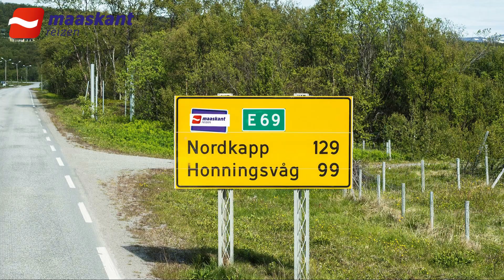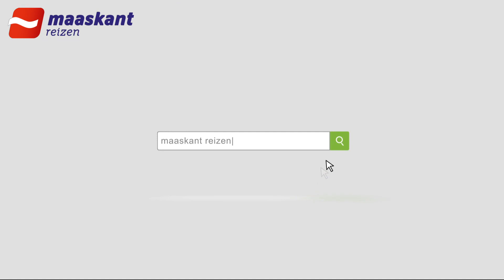Scandinavië met o.a. Noordkaap en Lofoten, 13-daagse rondreis per comfort-class touringcar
Met o.a. Stockholm, Poolcirkelcentrum, Santa Claus Village en Lapland.
Tijdens onze busrondreis bezoeken we de mooie landen van Scandinavië; Zweden, Noorwegen, Finland en Lapland. Een reis door schitterende natuurgebieden met gastvrije mensen en hoogtepunten als de Lofoten en natuurlijk de Noordkaap. Het is een reis waarbij we veel afstanden afleggen en u komt dus thuis met enorm veel nieuwe indrukken!